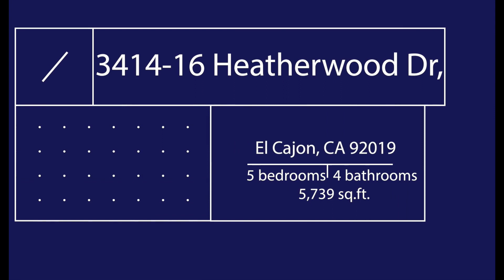Luxury Home in El Cajon // 3414-16 Heatherwood Dr // Phil Gibbs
Stunning English Countryside Estate Showcasing Beauty in Every Direction.